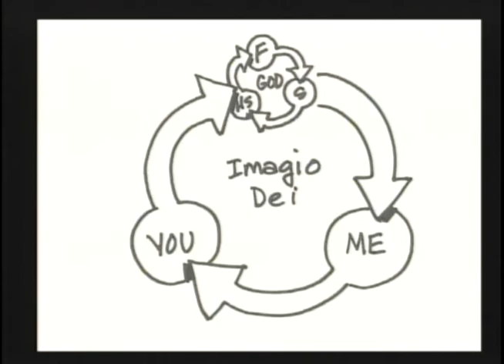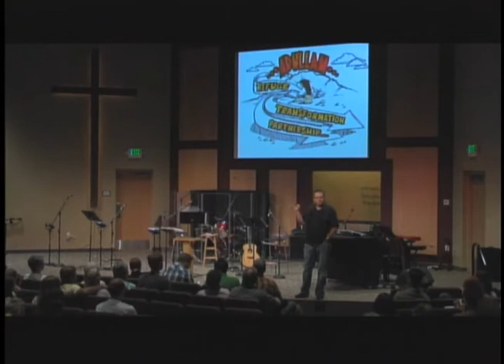July 1, 2012 - Cartoon Theology: A Sketchy Attempt to Explain the Unexplainable.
Pastor Jim Halbert
Crossroads Community Church, Nampa, ID.